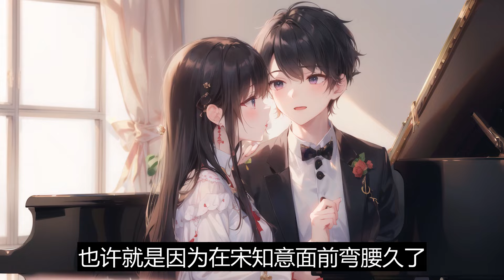一口气看完《覆水难收》：女上司怒斥我上班看小电影。我一摊手：“这是我未婚妻家监控。”女上司看着监控画面一愣：“这奸夫，怎么那么像我男朋友？”